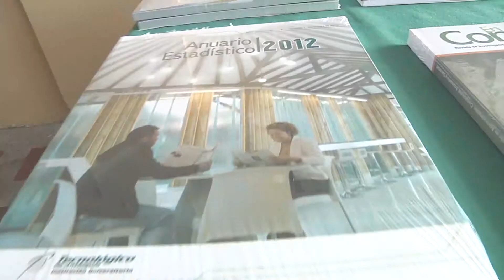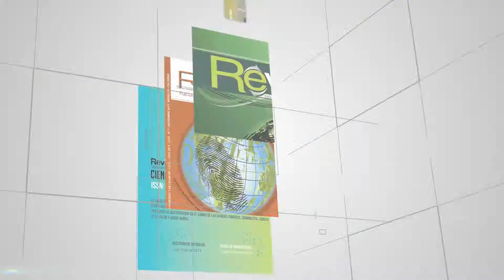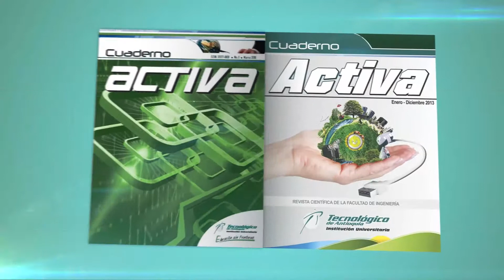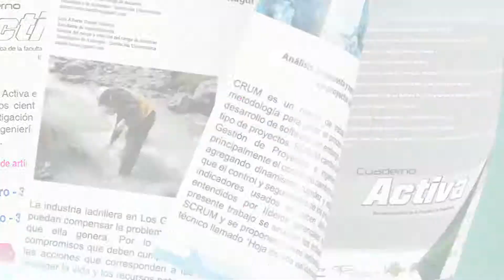Nota Revistas TdeA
2015, el año de la Acreditación.